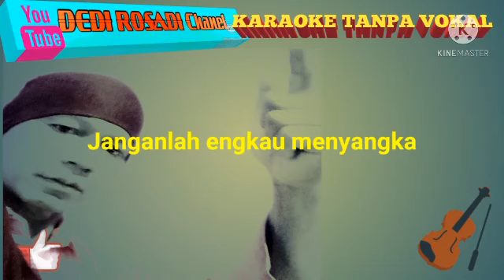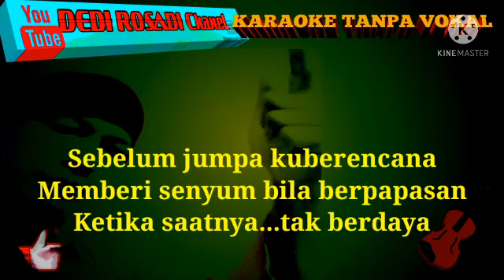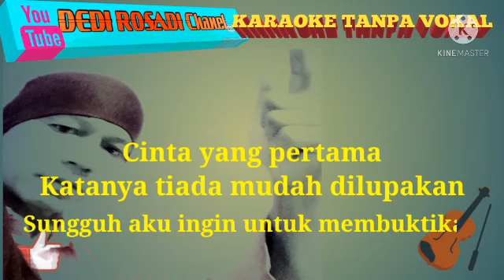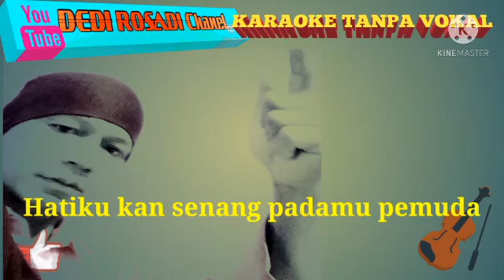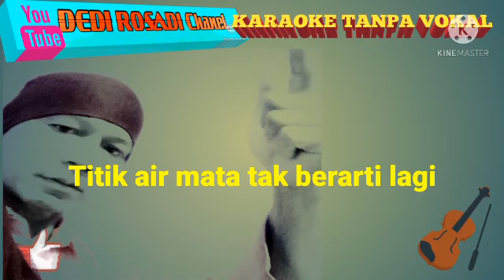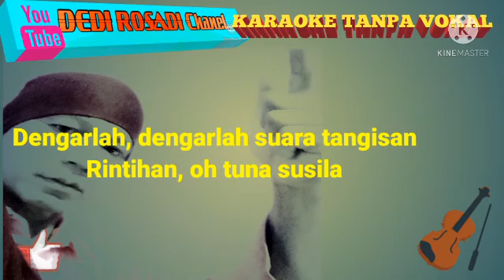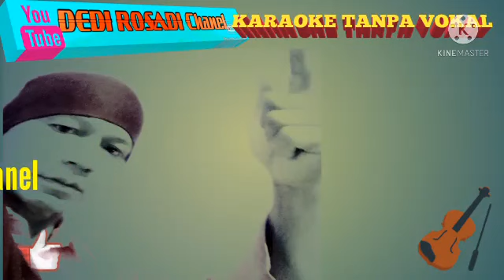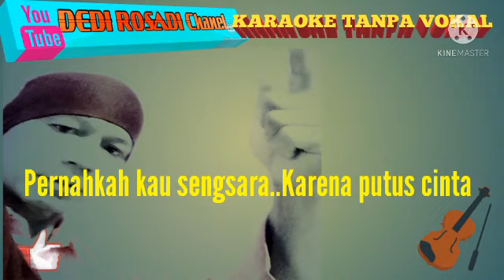FULL KARAOKE ELVY SUKAESIH @DEDIROSADI Kraoke Tanpa Vokal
By RHOSAMUSICA CIREBON
24 April 21